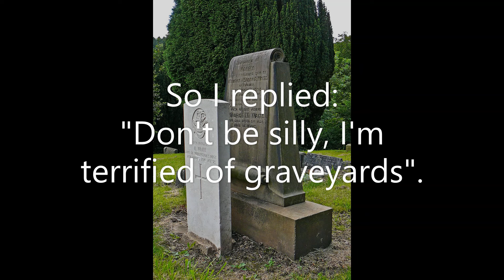Dark joke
Not long now